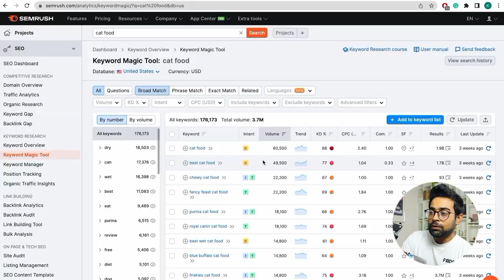Free Search Volume Checker | SEO | Khalid Farhan | YES